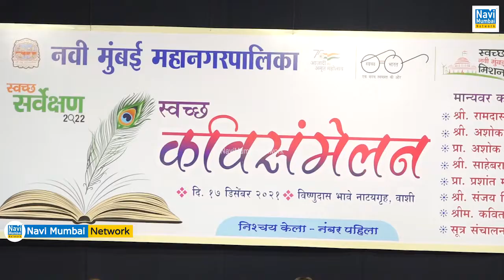Prashant More (Poet) | स्वच्छ सर्वेक्षण 2022 अंतर्गत "स्वच्छ कवि सम्मेलन" | NMMC | Navi Mumbai